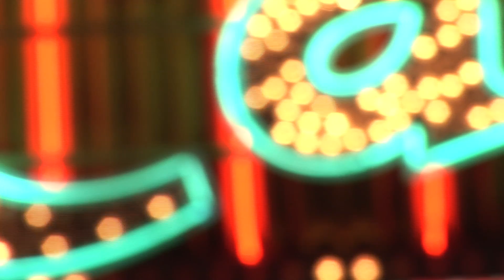Lip syncing- Edited by Megan Hill